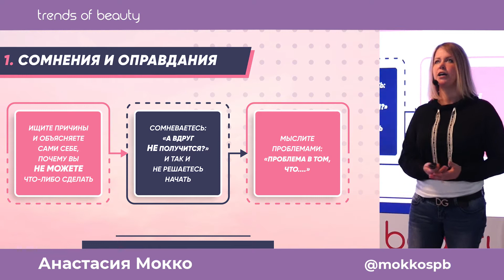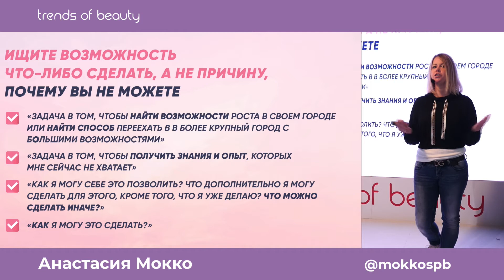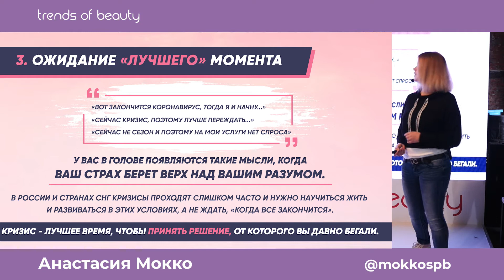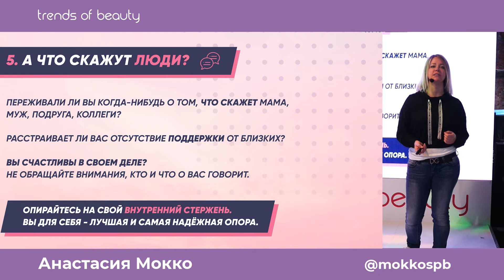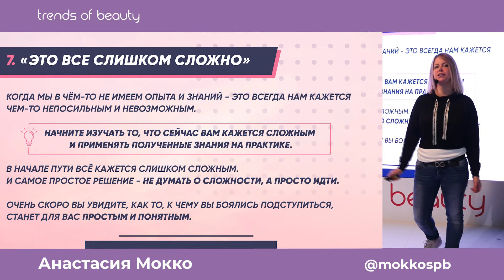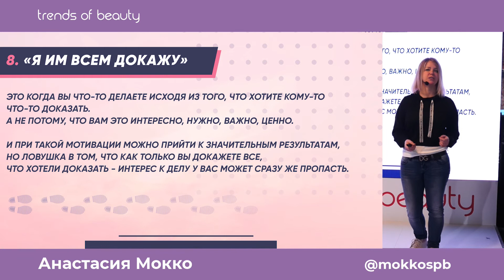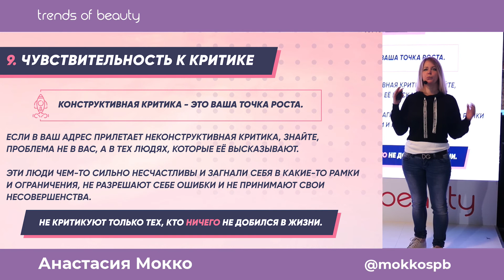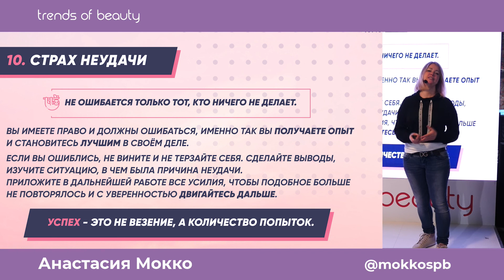Анастасия Мокко - Ошибки мышления, которые мешают вам достичь успеха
🔝 Вдохновляю бьюти-мастеров на развитие и успех

HEADLINER BUSINESS
Анастасия Мокко

В бьюти-бизнесе с 2009 года. Прошла пусть от мастера "на дому" до эксперта-преподавателя по сложным техникам окрашивания.

На данный момент развивается как бизнес-психолог и коуч в бьюти-индустрии.

Помогает мастерам поверить в себя и достичь значительных результатов через изменение мышления, повышение самооценки и проработку своих страхов.

Профессиональные достижения:
1. Многократный победитель и призёр чемпионатов по парикмахерскому искусству
2. Обучила более 4000 мастеров
3. Организатор масштабных онлайн-марафонов для парикмахеров *@hairs_marafon* (более 15000 участников)